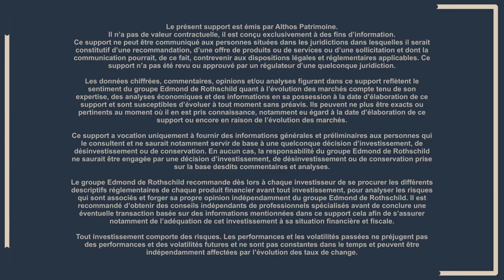Investissez chez Edmond de Rothschild Private Equity avec Althos Invest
➤ Qui sommes-nous ?
Althos Patrimoine, cabinet de gestion privée fondé par Bertrand Tourmente en 2009, accompagne et conseille ses clients, particuliers et chefs d’entreprise, dans l’ensemble de leurs projets patrimoniaux personnels et professionnels.

En 2020 Althos crée Althos-Invest.com le premier site entièrement consacré au Private Equity. Althos Invest offre un accès aux meilleurs fonds de Private Equity du marché jusque-là reservés aux investisseurs institutionnels et grandes fortunes, cela dans des conditions d'investissement privilégiées. Les encours sous gestion d’Althos s'élèvent à 500 millions d'euros.

En 2023, Althos promeut ses 3 portefeuilles thématiques : capital-investissement, actifs réels et multi classes d'actifs.
Grâce à un modèle de gestion innovant, l'investisseur privé peut dorénavant profiter des avantages du Private Equity sans les contraintes. Les actifs conseillés s'élèvent à 700 millions d'euros.

➤ Retrouvez sur cette chaîne des conseils sur l’investissement en Private Equity, sur la diversification patrimoniale ou sur le réinvestissement en apport cession (150-0 B TER)